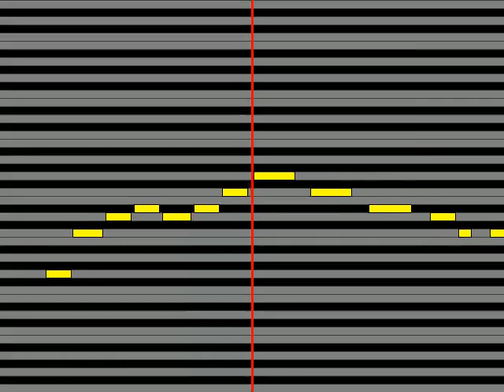【ガイドメロディ】 Hey! Say! JUMP ウラオモテ